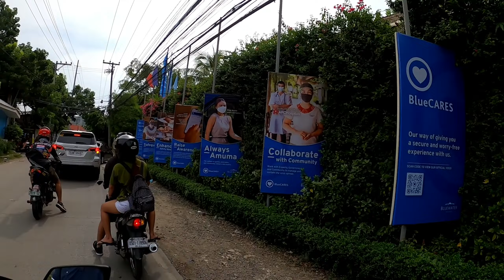BLUEWATER, MARIBAGO ---- How to go there? (Roadtrip with My TIPI FAMILIA)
After 6 months, nakapag tampisaw na rin sa dagat! Napaka sarap talaga makapagroadtrip and  to bond with your friends in a new normal environment.

🙌🏼 Hey, Palaboy Nation!
I'll be sharing with you some of my Budget-Friendly Travels, Road and Food trips, Special Occasion Vlogs, Mukbang and many more ...

💥 EXPLORE, because life is too short and be a Responsible Laagan💥

📣🔊📣  SPECIAL SHOUT-OUTS  📣🔊📣